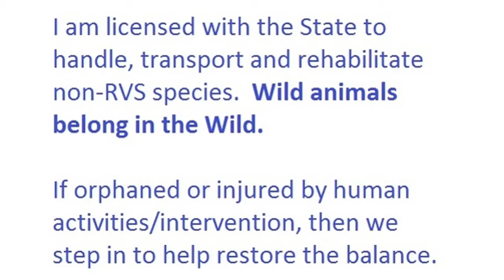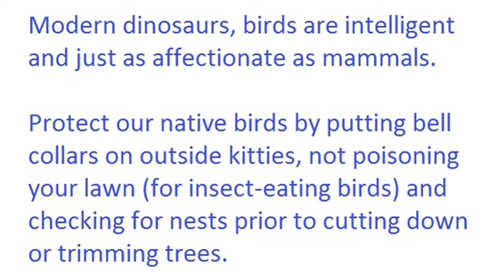Feeding an orphaned baby Cedar Waxwing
I am licensed with the State to handle, transport and rehabilitate non-RVS species.  Wild animals belong in the Wild.  If orphaned or injured by human activities/intervention, then we step in to help restore the balance.

This healthy, wild baby was reported to me by concerned citizens hoping to save this little one from being squashed by people like his/her brothers and sisters were.

As the sole survivor, I took this fledgling for a few days to learn to perch (not hop around on the ground to get squashed), learn to self-feed and fly well enough to get out of harms way before returning this little tyke to the tree of origin.

I will continue to monitor the baby until s/he reaches adulthood.

If you find a fledgling (bird learning to fly, on the ground), please do not attempt to feed him/her.  The wrong food will kill any infant!!!  (this specie happens to be frugivorous; fruit-eater)

Babies of all species are also given specie-specific vitamin supplements (baby mush not shown at this feeding) while in captivity since the biological parents are better at finding the proper food than we humans are.

If you must move the baby out of harms way (sidewalk, road, etc.), then place the baby back in the tree (mom & dad bird will fly down to him/her to feed) OR put the baby in a nearby shrub to hide.  They will not reject the baby because of your scent!  Baby birds are fed every 30 minutes, so PLEASE do not kidnap them - they are a lot of work and primates (humans) are not the best bird moms/dads.

If injured or in immediate danger (all dead but one, like in this case) call a local Wildlife Rehabilitator who specializes in birds for help. 🐦